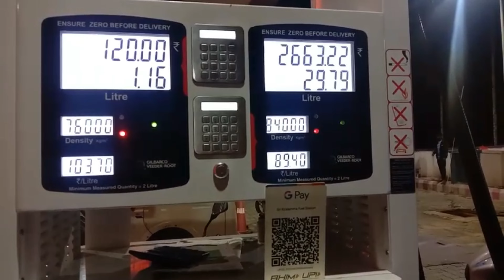VLOG-29 Finally Gaadi Bharli😊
Thankyou😊